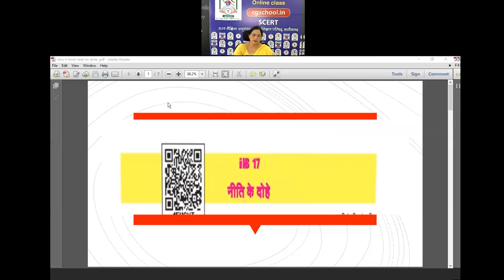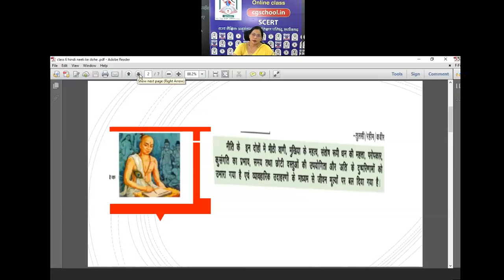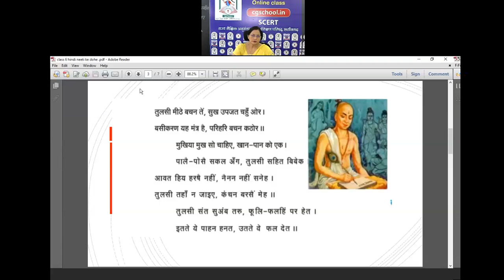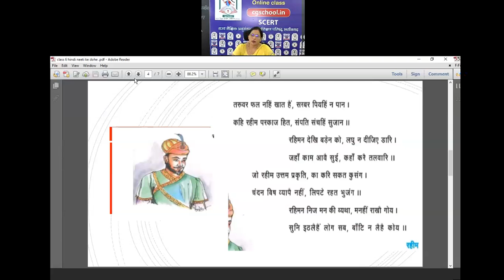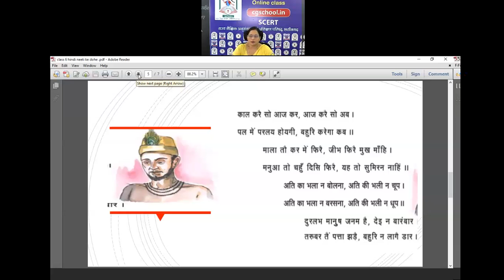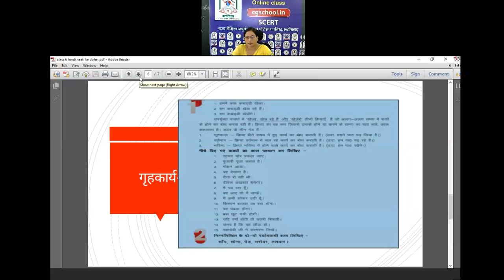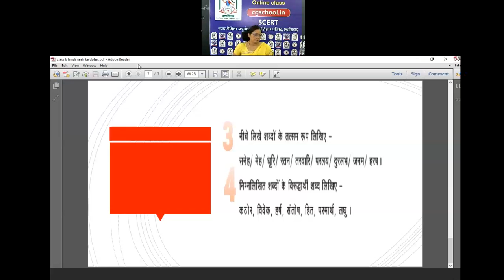कक्षा 6 हिन्दी(17- नीति के दोहें)by अरूणा तिवारी शिक्षक शा पू मा शा बिठिया